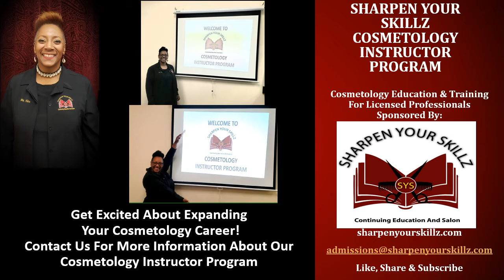Sharpen Your Skillz Cosmetology Instructor Program-4